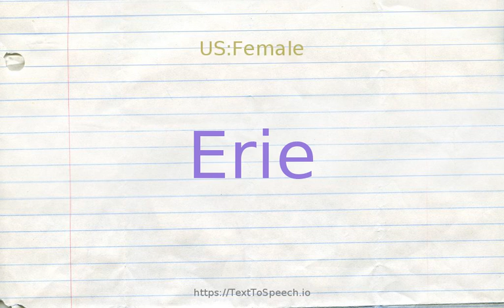How to pronounce erie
ERIE definitions:
    (n): a member of an Iroquoian people formerly living on the south shore of Lake Erie in northern Ohio and northwest Pennsylvania and western New York